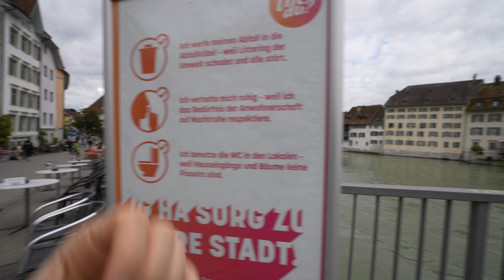Solothurn Switzerland Walking Tour | Discover the City in Details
Solothurn  is a town, a municipality, and the capital of the canton of Solothurn in Switzerland. It is located in the north-west of Switzerland on the banks of the Aare and on the foot of the Weissenstein Jura mountains.

The town is the only municipality of the district of the same name.

The town got its name from Salodurum, a Roman-era settlement. From 1530 to 1792 it was the seat of the French ambassador to Switzerland. The pedestrian-only old town was built between 1530 and 1792 and shows an impressive array of Baroque architecture, combining Italian Grandezza, French style, and Swiss ideas. The town has eighteen structures listed as heritage sites.

The official language of Solothurn is (the Swiss variety of Standard) German, but the main spoken language is the local variant of the Alemannic Swiss German dialect.

The oldest finds from Solothurn probably date from the Paleolithic era. The remains of a Mesolithic camp were discovered in 1986 during renovations of the former Kino Elite building. From the Neolithic, Bronze and Iron Age, only a few scattered items have been discovered.

The Roman settlement at Solothurn was probably built around AD 15-25 as a road station and bridge head on the road from Aventicum to Augusta Raurica or Vindonissa. A small vicus or settlement quickly developed around the castrum. Solothurn is first mentioned in 219 as vico salod[uro][4] on the so-called Eponastein. The name may indicate either that a Celtic settlement existed on the site before or just be a testimony to the mixed Gallo-Roman culture in the north-west provinces of the Roman Empire.[5] It came to be known as Salodurum. Its strategical importance lay in the position at the approach to the Rhine from southeast. In the 2nd-3rd Century AD, the vicus expanded rapidly to fill almost all of what is now the old town of Solothurn, including a portion of today's suburb south of the Aare.[5]

The Roman bridge was probably somewhat above the current Wengibrücke. The Roman era river bed was 40–80 meters (130–260 ft) north of the present Aare. The main street of the Vicus was well below the present main street. In addition to the normal government of the settlement, there were two mayors (magistri), and a six-member college (seviri Augustales), which was entrusted with supporting the imperial cult. Salodurum was also home to a guard detachment of the XXII Legion, whose high command was stationed in Mainz in Germany. According to inscriptions, there was a temple of Jupiter, a temple of Apollo Augustus and an altar to the goddess of horses Epona, who was popular in the Roman military and of Celtic origin. However, the locations of those three temples is not known. There was bath house on the main street and a pottery district in the northwest of the town which have been documented archaeologically. A cemetery with urns and cremation burials on the eastern end of the Vicus was discovered in 1762–63 during the demolition of the old church of St. Ursus. In addition, two Roman tombs were discovered in the same area.

Following the capitulation of Solothurn on 2 March 1798, the French General Balthazar Alexis Henri Schauenburg set up a provisional government on the following day. The new government met in April to set up the new constitution. The eleven old Vogtei (baillywicks) were replaced by five districts: Solothurn, Biberist, Balsthal, Olten, and Dornach. The municipal Bürgergemeinde laid claim to the assets of the defunct city-state and in 1801 it received the Sönderungsconvention, large estates and extensive forest land outside the town. In 1831 the cantonal parliament withdrew all political power from the eleven city guilds. Over the following years (1831–1842) all the guilds were dissolved. Due to the municipal law of 1859, the enforcement of the Federal Constitution of 1874 and the Cantonal Constitution of 1875, an Einwohnergemeinde was created. The Einwohnergemeinde included all residents of the town, as opposed to the more limited Bürgergemeinde.

In 1828 Solothurn became the seat of the Bishop of Basel.

Since 1897, the municipal council has been elected by proportional voting and consists of 30 members and 15 alternate members. As the executive body, it elects the council commission (seven members). Mayor and Vice-Mayor are elected by the people. The municipal assembly is the legislative body. The composition of the council remained remarkably stable between 1917 and 1973. The Liberals held an average of 60% of the seats, the Social Democrats and the Conservative People's Party (CVP today), about 20% each. In 1970, the municipality granted voting rights for women. With the emergence of new parties, the Liberals lost its dominant position. 2009, the FDP 30%, SP 23%, CVP 23%, the Greens 17% and 7% of the votes go to the SVP.

Rock band Krokus was formed in Solothurn in 1974.